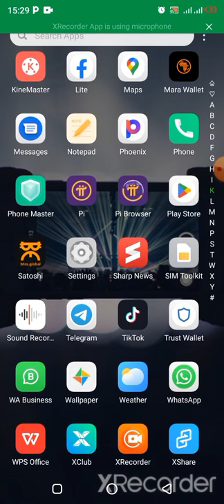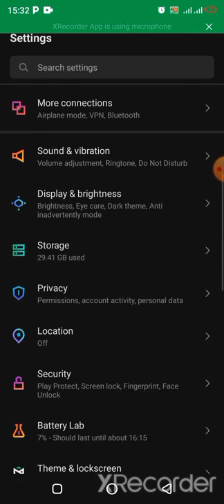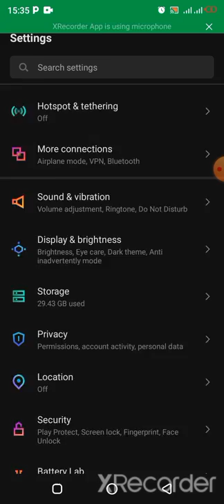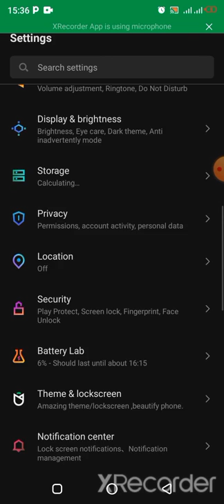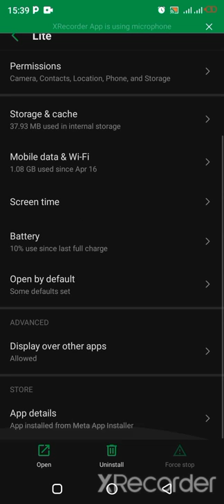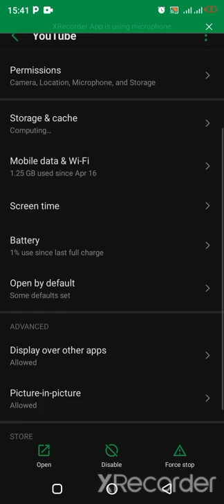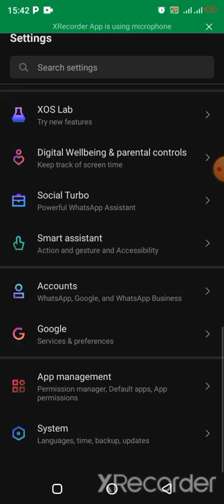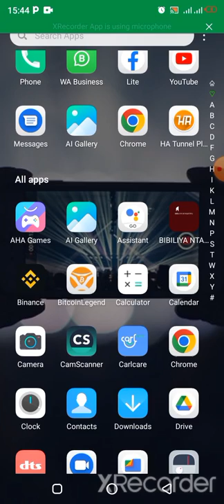Solved! Reba Uko Wakongera Speed na Storage bya Telephone Yawe Kubuntu 💯%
HOW TO INCREASE YOUR PHONE STORAGE & SPEED UP YOUR SLOW PHONE ATLEAST 3 TIMES FASTER